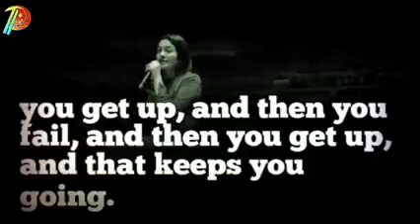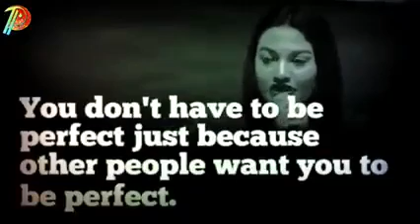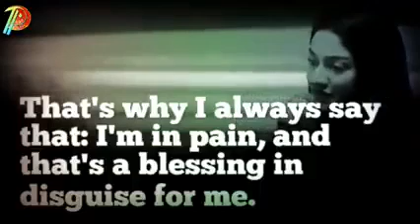UNTOLD STORY OF MUNIBA MAZARI YOU WILL AND YOU CAN